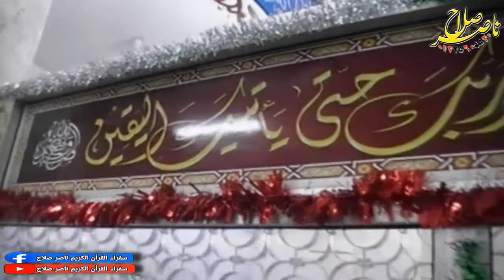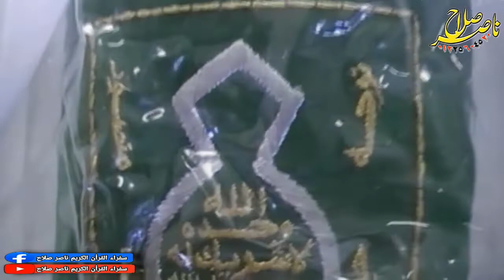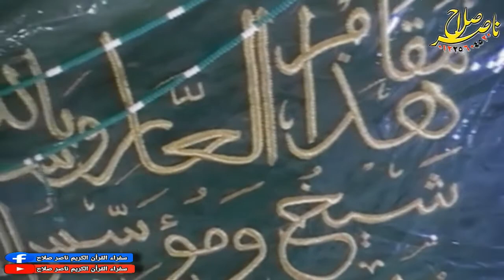6الشيخ أحمد عوض أبوفيوض احتفال البيت المحمدى بالمولد النبوى الشريف المنايل 30 10 2020